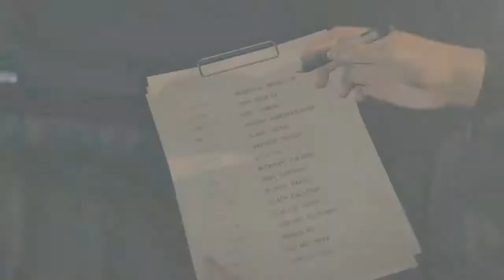Metal Gear Survive Misión: "Escapa de el Terror del Polvo"